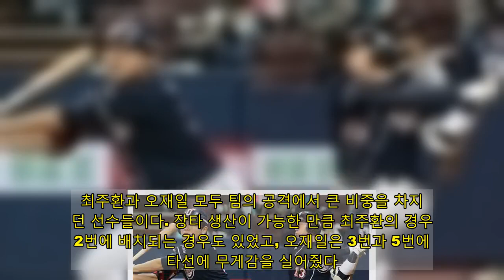타순 조정 필요 두산, 'FA 141억 테이블 세터'가 뜬다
한두 명 이탈하더라도 다음 시즌이 되면 대체할 선수가 나타나서 공백을 완벽히 메웠다. 두산 베어스는 늘 그렇게 상위권을 지켜왔고, 주전급 야수가 두 명 빠져나간 올해도 그렇게 시즌을 준비하고 있다.  최주환과 오재일 모두 팀의 공격에서 큰 비중을 차지했던 선수들이다. 장타 생산이 가능한 만큼 최주환의 경우 2번에 배치되는 경우도 있었고, 오재일은 3번과 5번에서 타선에 무게감을 실어줬다. 전력 누수는 매년 있었던 일이지만 올겨울 두 선수의 이적이 아쉽게 느껴지는 이유다.  당장 타순 조정이 불가피하다. 4번 타자 김재환을 제외하고는 중심 타선 구성에 변화가 있어야 하고 이는 테이블 세터에도 영향을 줄 수밖에 없다. 두산으로선 허경민과 정수빈, 장기 계약으로 잔류를 선택한 두 선수가 중심 타선 앞에서 잘해주길 바라고 있다.  큰사진보기   'FA 계약 총액 141억원' 정수빈-허경민의 어깨가 무겁다  2019년부터 2년간 두산의 2번은 외국인 타자 호세 페르난데스의 자리였다. 그러나 올겨울 2번이 아닌 3번에서 새 시즌을 준비하고 있다. 종종 톱타자 임무를 맡기도 했던 박건우가 중심 타선의 나머지 한 자리를 책임질 전망이다.  김태형 감독은 최근 타선 구상에 대해 "3번 페르난데스-4번 김재환-5번 박건우를 중심 타선으로 생각하고 있다"고 밝히면서 정수빈과 허경민을 테이블 세터로 기용하겠다는 뜻을 내비쳤다. 베테랑 김재호와 오재원은 체력적인 점을 고려했을 때 하위 타선에 배치될 것으로 보인다.  허경민은 톱타자 경험이 많았다. KBO리그 기록 전문 사이트 '스탯티즈'에 따르면, 2018년 1번으로 387타석을 소화했고 이듬해에도 261타석이나 들어섰다. 지난해에는 106타석만을 소화해 고정적인 톱타자 임무를 수행하진 않았다.  입대 전 주로 2번으로 나섰던 정수빈은 전역 이후 고정된 타순이 딱히 없었다. 2019년 1번, 2번, 9번을 오갔고 지난해에는 주로 8번, 9번을 소화하면서 상위 타선으로 기회를 만들어주는 연결 고리 역할을 해줬다.  결국 김태형 감독은 새로운 얼굴이 아닌, 기존에 테이블 세터 경험이 있는 선수들이 제 몫을 해주길 기대한다. 시즌을 치르다 보면 계획이 꼬일 때도 있지만, 현재로선 정수빈-허경민보다 더 나은 테이블 세터가 없다.  큰사진보기  수비 이닝도 많은 두 선수, 백업 야수들이 부담 덜어줘야  리그에서 수비 범위가 가장 넓은 선수로 손꼽히는 선수 중 한 명인 정수빈은 지난 2년 모두 수비 이닝이 1000을 돌파했다. 지난해 수비 이닝은 배정대, 터커에 이어 리그 외야수들 가운데 세 번째로 많았다.  그나마 정수빈의 경우 안권수, 조수행, 김인태 등 외야진에서 치열한 경쟁을 벌이는 선수가 많아 부담이 덜하다. 류지혁, 최주환 등 3루 수비가 가능했던 선수들이 모두 이적한 만큼 허경민이 3루수로서 책임져야 할 이닝이 많아질 전망이다.  2016년부터 4년 연속으로 3루수로서 900이닝 이상을 뛴 허경민은 지난해 3루수로 872.2이닝, 유격수로 114.1이닝을 기록했다. 3루수와 유격수 수비 소화 이닝을 합산하면 987이닝에 달한다. 올해는 톱타자 혹은 2번 타자로 나서는 게 유력한 만큼 체력적인 문제도 고민거리가 될 수 있다.  올 시즌을 앞두고 FA 보상 선수로 강승호와 박계범, 두 명의 내야수가 가세했고 황경태와 서예일 등 백업 야수들이 자리를 노리고 있다. 그럼에도 허경민 이외에 확실한 3루수 자원은 보이지 않는다. 수비 이닝에 있어서 허경민의 부담을 덜어줄 선수가 나타나야 하는 시즌이다.  지난 시즌이 끝나고 FA 시장에 나온 두 선수는 이적이 아닌, 잔류를 택하면서 베어스 프랜차이즈의 길을 걷기로 결심했다. FA 계약 총액이 141억 원에 달하는, 1990년생 동갑내기 야수들이 팀의 중심으로서 약해진 전력에 대한 우려를 불식시킬 수 있을까. ☞ 관점이 있는 스포츠 뉴스, '오마이스포츠' 페이스북 바로가기